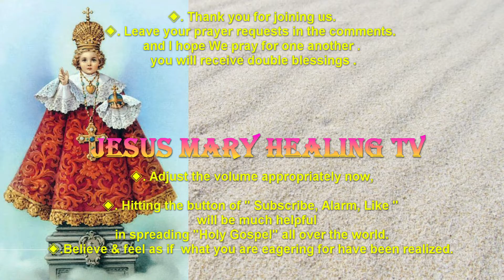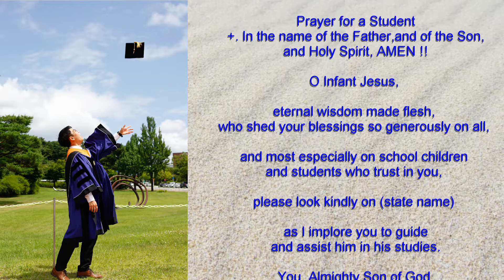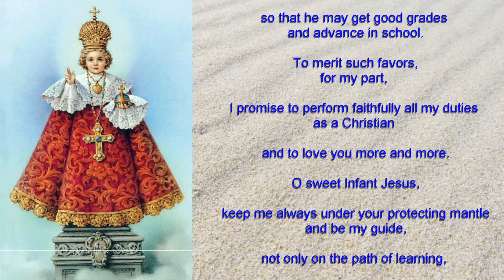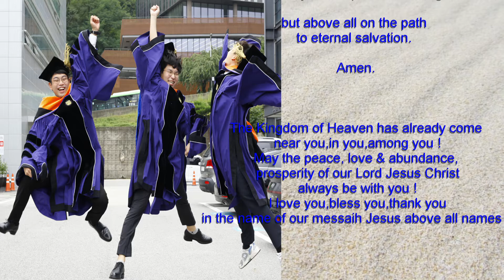(영어)공부하는 학생들울 위한 아기예수님께 올리는 기도~~